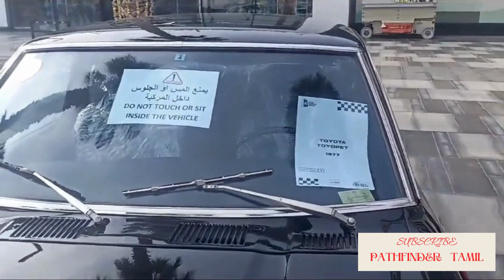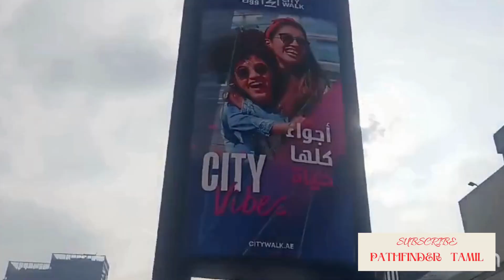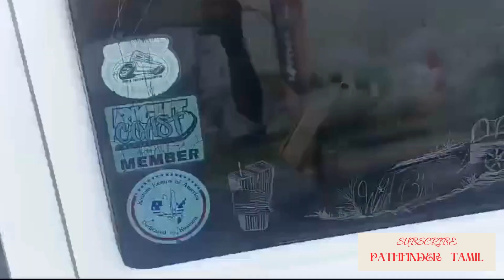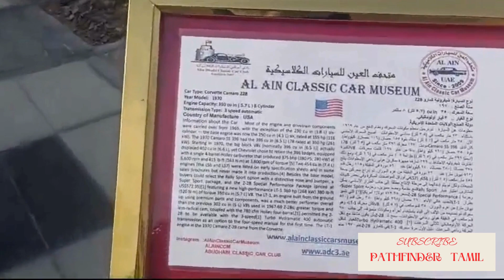சிட்டி வாக் துபாயில் கிளாசிக் கார் ஷோ | Classic Car Show City Walk Dubai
As the vibrant city gears up for the much-anticipated Dubai Shopping Festival (DSF), City Walk is ready to transport visitors through the ages with melodious shows on stage. 'Music through the Ages’ over five consecutive weekends including New Year’s Eve, with each weekend showcasing distinct decade of music, featuring live singing, bands and dance performances in addition to Emirates Classic Vehicles Festival 2023 where everyone can explore and enjoy hundreds of automotive treasures.

City Walk Dubai is an urban precinct in the Al Wasl Community of Dubai, United Arab Emirates, providing a partially pedestrianized shopping and leisure neighbourhood.